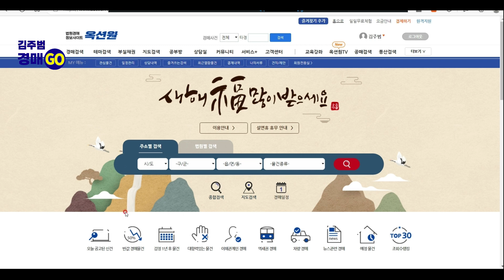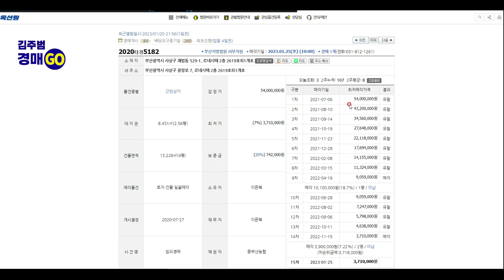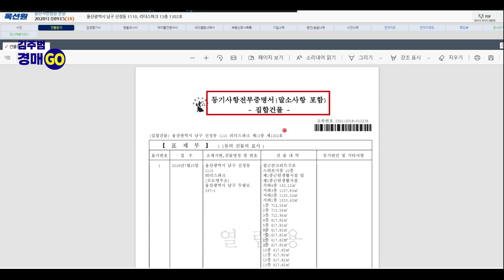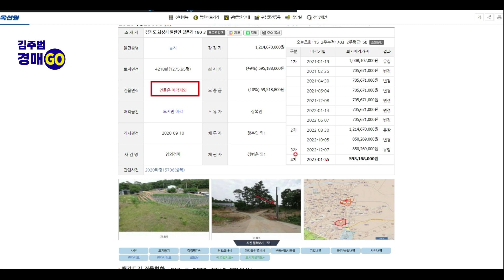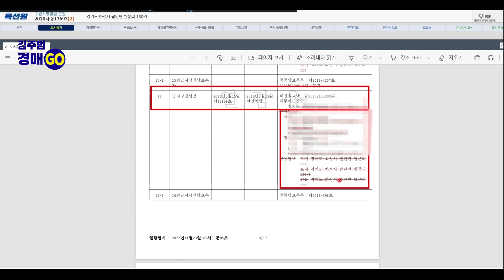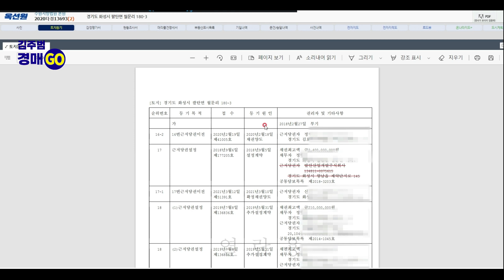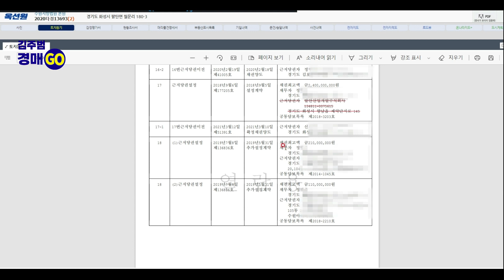부동산 반값경매물건 등기부등본 열람 방법 기초 강의 ｜법학박사 김주범｜1집 15강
부동산 반값경매물건 등기부등본 열람 방법 기초 강의 입니다
필수시청 경매초보강의 입니다

* 부동산 법학박사 김주범
1,000건 실전 경매경험 / 공인중개사 협회 매수대리 과정 교육 전임교수
공인중개사 협회 지부 상담위원  전임교수